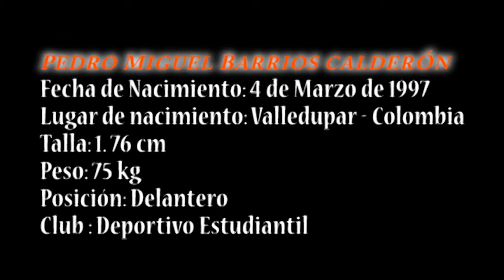PEDRO MIGUEL BARRIOS CALDERÓN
Posición: Delantero
Fecha de nacimiento: Marzo 4 de 1997
Nacionalidad: Colombiana ( Valledupar/Cesar - Colombia )
Peso (Kg): 75 Kg
Altura (Mts): 1.77
Lateralidad: Derecho - Izquierdo (ambidiestro)